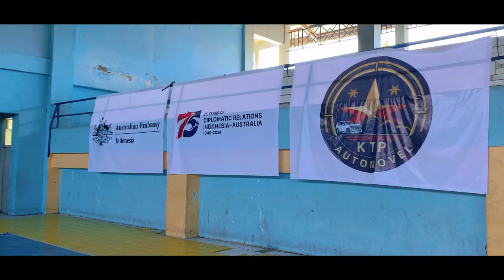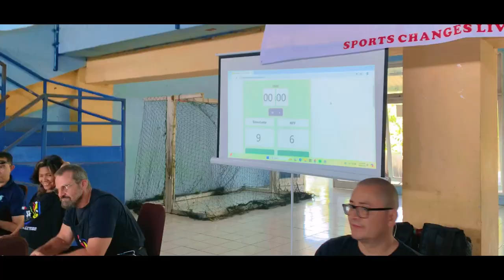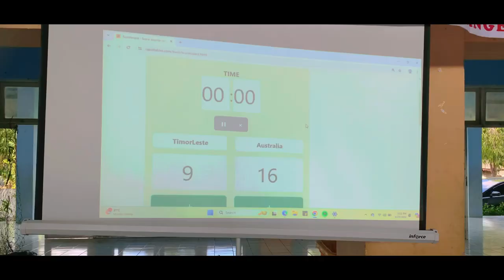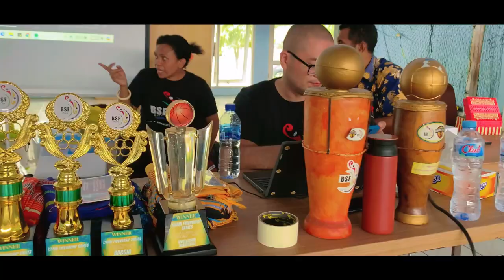1st Timor Friendly Games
Highlights of the 1st Timor Friendly Games held in Atambua,Belu,NTT
Sports included

Wheelchair Basketball
Wheelchair Rugby
Boccia
Goalball
Wheelchair Eskrima